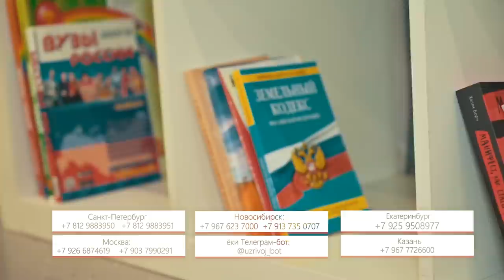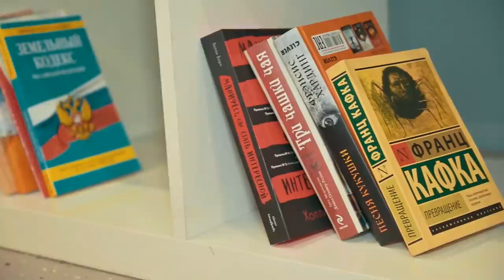XAMMASI BEPUL O'QISH, ISHLAB PULIZNI OLOLMASANGIZ,GRUZ 200